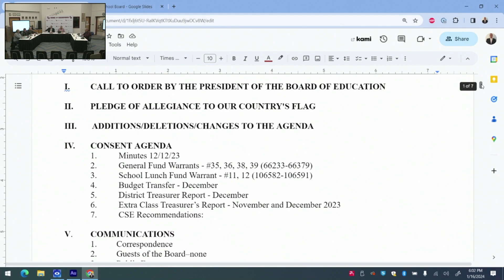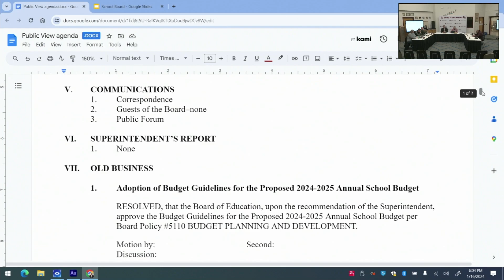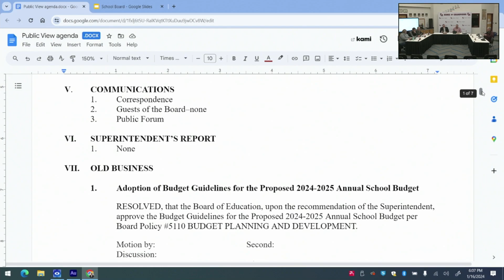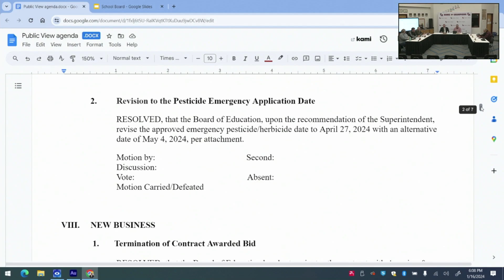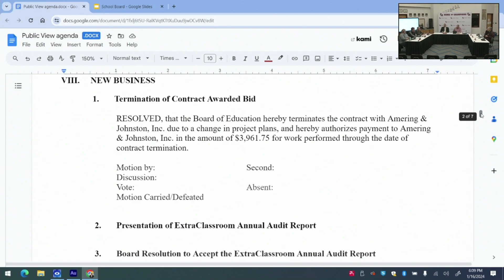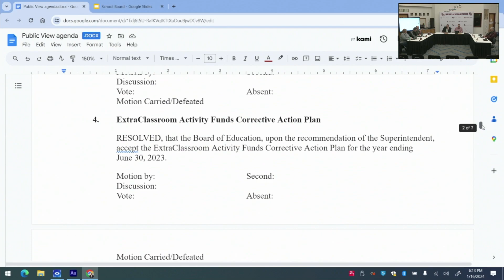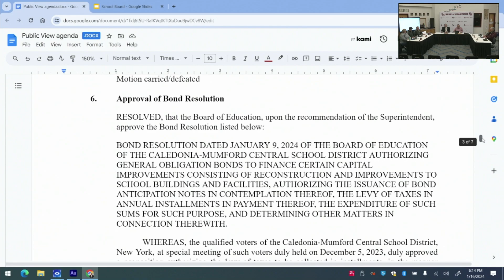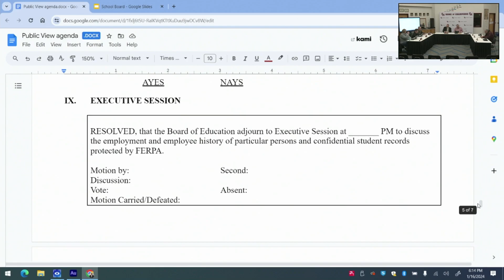Board of Education Meeting 1-16-2024 Video Recording